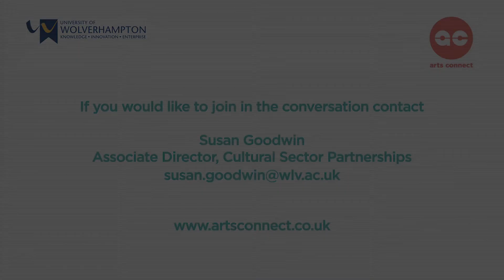Ruth Hopkins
Cultural Democracy as Creative Practice: A Leadership Convention, held in October 2019